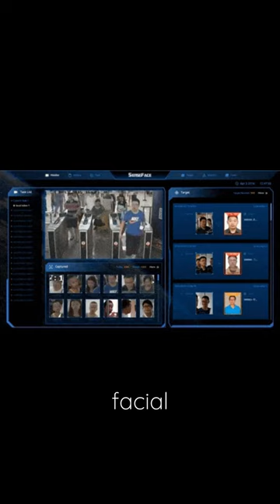When bad ownership is rewarded Part Two The New York Knicks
A tribute to the most thin skinned owner in sports. James Dolan.